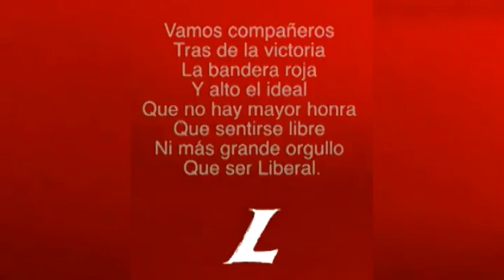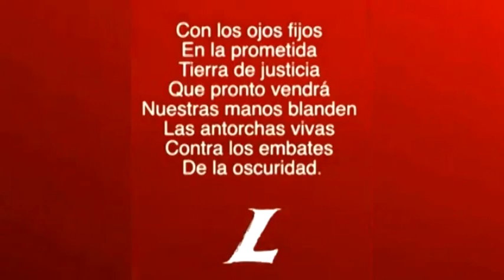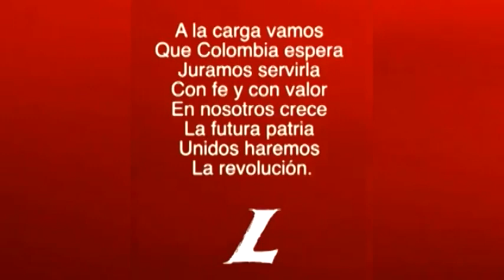Himno del Partido Liberal Colombiano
Himno Oficial del Partido Liberal Colombiano